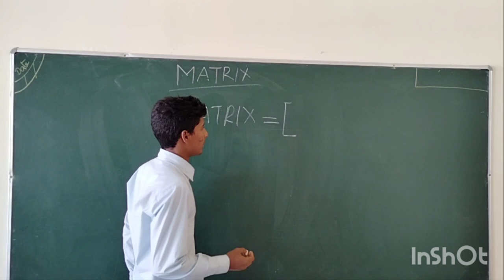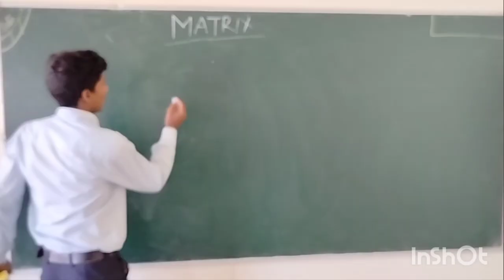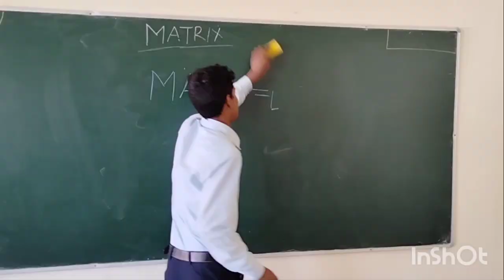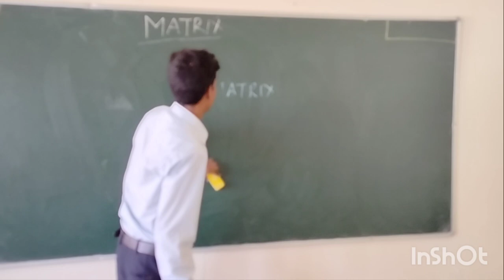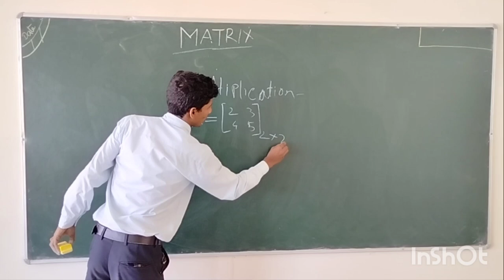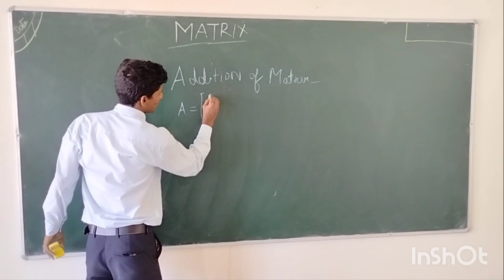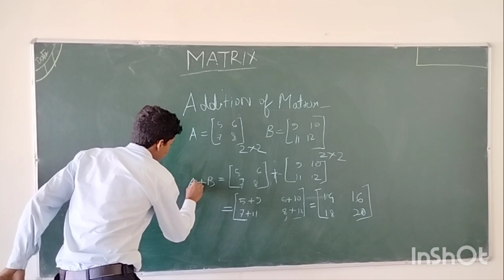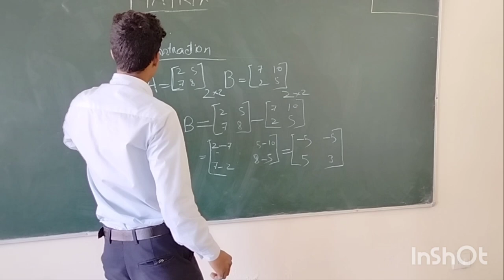MATHEMATICS | PRESENTATION 2023 | GOLAGHAT POLYTECHNIC FURKATING( ROL NO- GOL/22/ME/033)